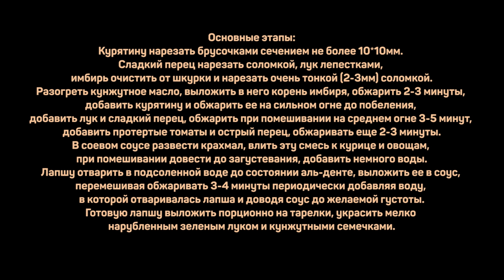Якисоба с курицей. Немного азиатчины не повредит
Курятина 600г

Корень имбиря 30-40г
Протертые томаты 50г

Сахар коричневый 30г
Рисовый уксус 20мл

Кукурузный крахмал 1ст.л.
Перец острый/соль
Масло кунжутное 2ст.л.
Лук зеленый/кунжутное семя

Основные этапы:
Курятину нарезать брусочками сечением не более 10*10мм. Сладкий перец нарезать соломкой, лук лепестками, имбирь очистить от шкурки и нарезать очень тонкой (2-3мм) соломкой.
Разогреть кунжутное масло, выложить в него корень имбиря, обжарить 2-3 минуты, добавить курятину и обжарить ее на сильном огне до побеления, добавить лук и сладкий перец, обжарить при помешивании на среднем огне 3-5 минут, добавить протертые томаты и острый перец, обжаривать еще 2-3 минуты.
В соевом соусе развести крахмал, влить эту смесь к курице и овощам, при помешивании довести до загустевания, добавить немного воды.
Лапшу отварить в подсоленной воде до состоянии аль-денте, выложить ее в соус, перемешивая обжаривать 3-4 минуты периодически добавляя воду, в которой отваривалась лапша и доводя соус до желаемой густоты.
Готовую лапшу выложить порционно на тарелки, украсить мелко нарубленным зеленым луком и кунжутными семечками.

Произведение «Якисоба с курицей. Немного азиатчины не повредит» созданное автором по имени Дмитрий Fresco, публикуется на условиях лицензии «Attribution-NonCommercial-NoDerivs» («Атрибуция — Некоммерческое использование — Без производных произведений») 3.0 Непортированная.